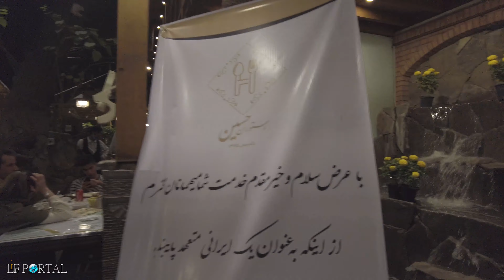IRAN VLOG 4k - Farahzad District at Holiday Night - ولاگ محله فرحزاد در شب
Farahzad, an area with good weather in the northern area of ​​Tehran, which has been the hangout of many of us on weekends from the past to the present.
Farahzad, which in the past was an independent village in Shemiran district, with the development of the urban part, "buying a house and apartment in Farahzad" was greatly welcomed and became one of the neighborhoods of the 2nd district of Tehran.
Farahzad area with its popular traditional restaurants and cafes faces a huge flood of tourists on some nights. In recent years, Farahzad has become one of the main resorts for the residents of the capital.
Many of us who did not choose Farahzad and its houses to live in, we still have beautiful memories of pleasant nights in Farahzad.